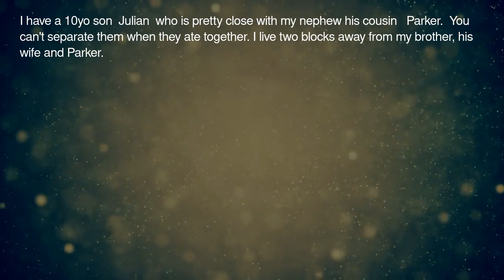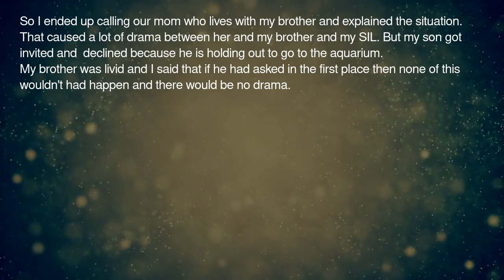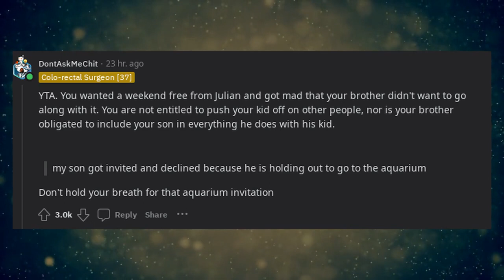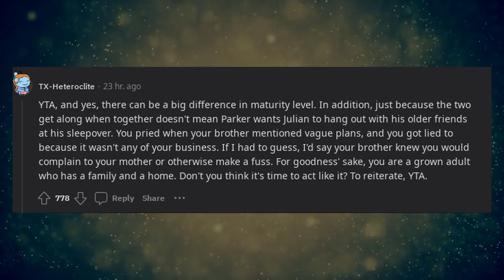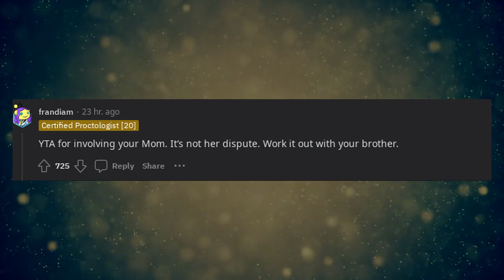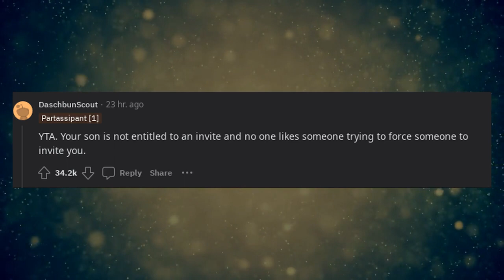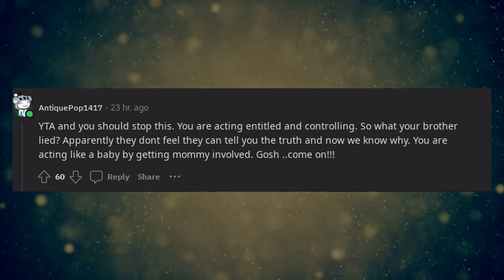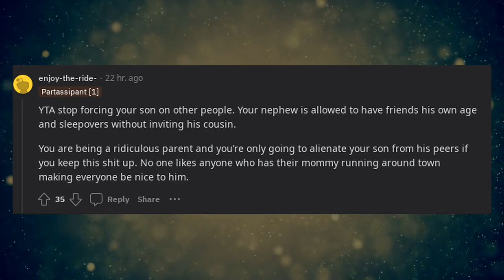AITA for telling my mom that my brother didn't invite my son over for a slumber party?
In this AITA (Am I the Asshole) video, we delve into a situation where a Reddit user confronted their mom about their brother not inviting their son over for a slumber party. The storyteller shares their disappointment and frustration with the situation, leading to a confrontation with their mom. We explore the family dynamics, the reasons behind the exclusion, and the potential impact on the relationships within the family. Redditors provide their judgments and opinions on whether the storyteller is in the wrong or justified in confronting their mom. Join us as we navigate the complexities of family dynamics, communication, and the importance of inclusivity. Viewers are encouraged to reflect on their own experiences and consider the different perspectives presented in this AITA scenario.